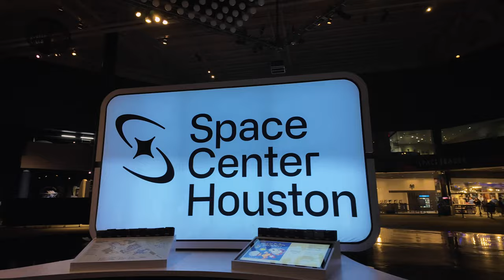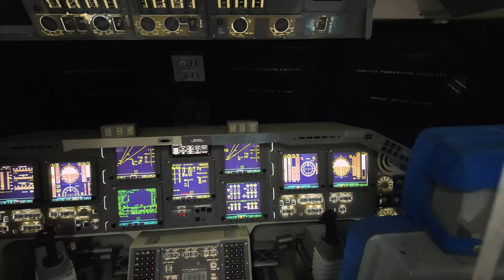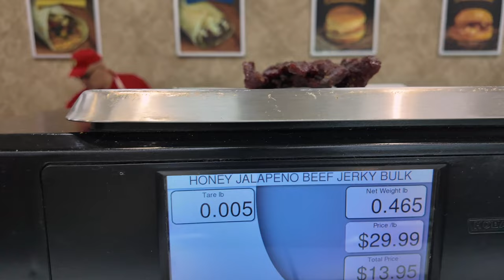BBQ + NASA = ULTIMATE Weekend In Texas (Family Travel Vlog)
Last weekend we took the kids on a last minute, surprise trip to Houston, Texas. And it was AWESOME! This was their first time visiting and they loved it. Let me know what you guys think about this style of video. It was fun documenting the trip and making the vlog.

Day 1 we visited the NASA Space Center. You can see all sorts of cool space stuff, including old rockets, shuttles, planes, etc. You can even see the original Apollo Mission Control Center.

For lunch we went to Truth BBQ in Houston. This is, hands down, one of my favorite bbq spots in Texas. Get the brisket and the turkey.

We finished the day with a quick visit to Galveston. It's right on the gulf, and has a ton of tourist attractions. It just so happened that the Lone Star Motorcycle rally was taking place that weekend and we saw hundreds of motorcycles. It was super cool.

Day 2 started with a visit to Buc-ee's. It's a huge, huge gas station and more. If you visit Texas, you have to visit Buc-ee's. They also make their own bbq, beef jerky, fudge, and so much more.

After that, we drove to Lockhart, Texas for the Texas Monthly Top 50 BBQ Festival. It's a big bbq festival with the top 50 bbq spots from Texas. Great way to try all different types of bbq.

0:00 Surprise Trip To Houston
1:37 Houston Space Center
4:39 Lunch at Truth BBQ
5:45 Galveston
7:33 First Visit To Buc-ee's
9:07 Texas Monthly Top 50
11:16 Boot Shopping
11:40 Last Meal in Texas

►Outdoor Setup◄

Prep Table

►Grills◄

►Accessories◄